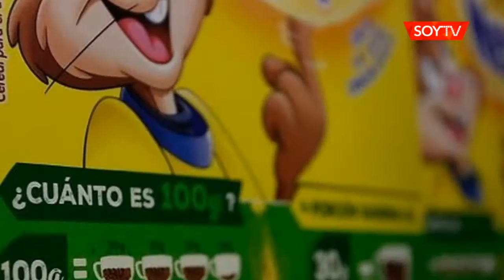Nutricionistas opinan que el alcohol también debería ser etiquetado como "alto en calorías"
"Un litro de cerveza es como un plato de porotos con longaniza", advirtió el presidente del Colegio de Nutricionistas. Agregó que el alcohol es igual o más dañino que un alimento rotulado como "alto en azúcares".